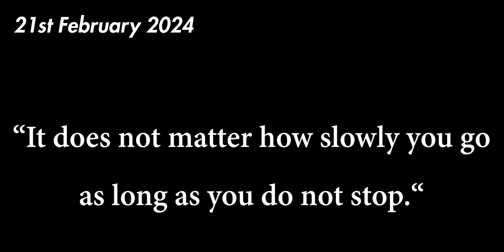Original ki Guarantee ke saath Biba Suits & Coordset Latest arrival | Katran Market | Shwetadhiraj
VERY SPECIAL PRICE - Hello everyone, this is the new and latest video of "SHREYAN The Brand Store" we have shown a variety of premium quality popular Branded ladies Suit sets Biba, Aurelia, W SKD, Cord set, Fusion dresses etc.. Customized Fashion Clothing-

(2) by Metro (DMRC) : Come to Peeragarhi metro station on Green line. Take E rikshaw to Q block Mangolpuri (Katran Marker) which is 1.5 Km from Metro (5 min only)

Shop Name : SHREYAN The Brand Store

Address: Q1/15, 1st Lane, D.D.A., Katran Market, Mangolpuri, Delhi- 110083

Send screenshot of the suit on below number using WhatsApp to check availability of the item you wish to buy:

facebook: SHREYAN THE BRAND STORE

designer fabrics fabrics boutique designer fabric designer fabrics  designer fabric market in delhi designer fabrics in hyderabad, designer fabric shop
designer fabric in delhi designer fabric at cheap price new latest designer fabrics wholesaler at surat net fabric fabric wholesale market designer